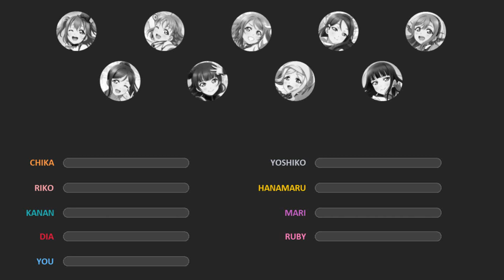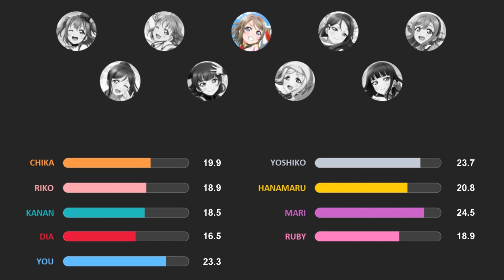【What If?】Aqours - PTT (Paint The Town) (LOONA)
PTT (Paint The Town)
Original singer: LOONA
Owned by: Block Berry Creative Entertainment

【What If?】Project is a new project of this channel featuring the girls from Love Live! series "covering" songs of other singers. (It's literally just my imagination and just for fun)

LLAS cards:
Kach Again